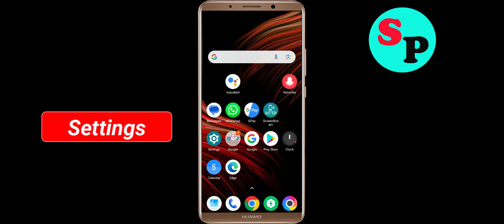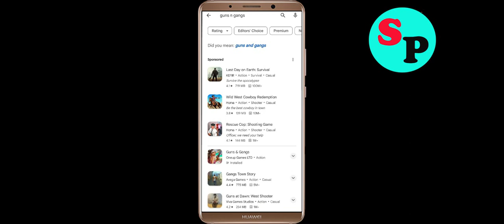How to Fix Guns & Gangs Unfortunately Has Stopped Problem Solved in Android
In this video, i will show you how to fix / Solve Guns & Gangs Unfortunately, Has Stopped Problem in Android & Ios Mobile. If you are facing same problem in your mobile then it will help you to get rid of this error.